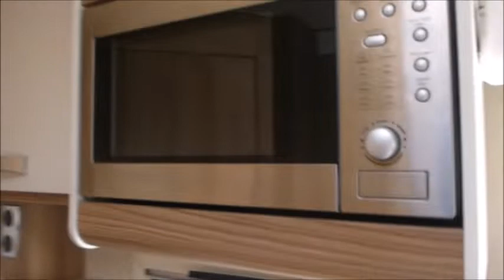2018 SWIFT ESCAPE 604 WALKAROUND!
This is a walkaround of a 2018 Swift Eacape 604 which is an excellent 2 berth, end washroom model. This video is designed to show you all the key features and aspects of the fantastic model in more detail! Hope you enjoy!